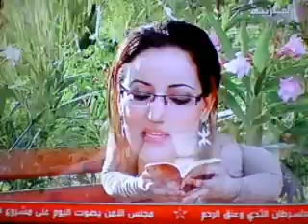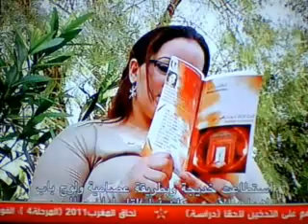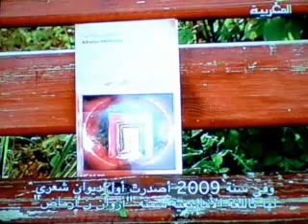خديجة اروهال الشاعرة الامازيغية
والشاعرة خديجة اروهال تنحدر من مير اللفت بايت باقليم تزنيت وهي فاعلة جمعوية امازيغية شاركت في العديد من التظاهرات الثقافية محليا ووطنيا وسبق لها أن فازت بجائزة 2M للإبداع الأدبي الأمازيغي صنف القصة القصيرة

وشعر خديجة اروهال نابع من اعماق الشاعرة يصور أحاسيسها وآلامها حبها وغيرتها على لغتها الأمازيعية وحرفها تيفناغ، فقصائدها الشعرية تطير بالقارئ في عالم الخيال اللا متناهي حتى ينصهر روحه في عالم رومانسي جميل

واليكم قصيدة من ديوان الشاعرة خديجة اروهال تحت عنوان Addal n tghuf:

Yuzn itri iZri s tafukt
Yanni nn amTTa gh tifawt
Inna:
Mra gigh timqqit n umTTa
timqqit n umTTa
rad ssugh irafan n tumrt
gh tifras n ufulki nm..
mra gigh tifilla n utwan
rad nnghegh tayri
gh tzughi n tuctal nm
mra gigh aylal n tlelli
rad susdgh asddi
s idaliwn..
sbddgh akud
rad klugh s urgh
igran n uzmumg
jdrgh tigucra gh ussan
mra gigh tamja n ifssi
rad irirgh s idinann n waDu
ard kkisgh aghdjij n umarg
mra gigh igiwal n tmlla
rad km dlgh s waddal
n tghufi
mDlgh km gh ul inw